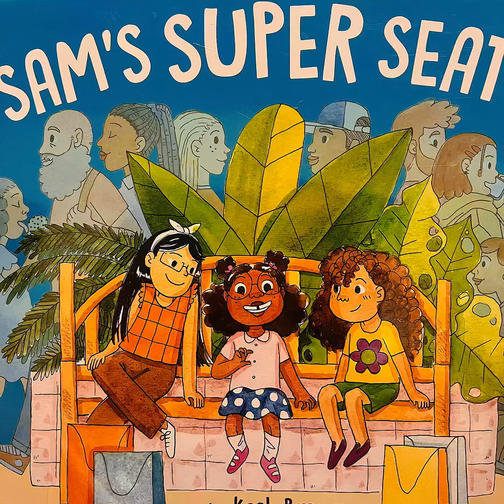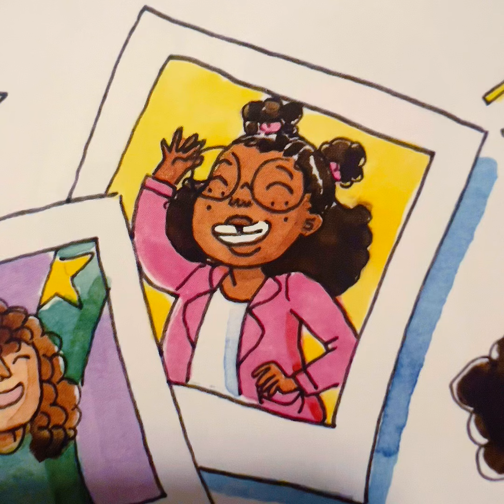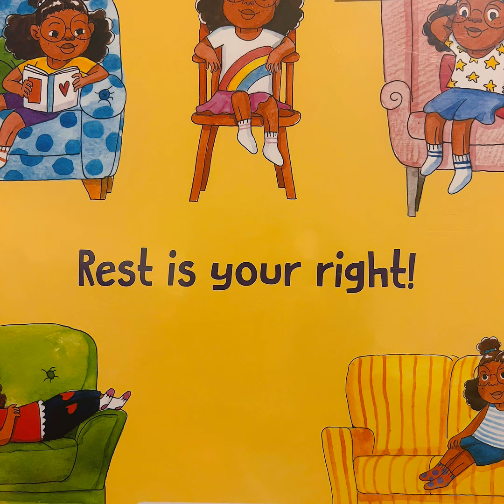📚Sam’s Super Seat | Children’s Read Aloud Books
Stories read aloud that teach, inspire, and instill everything good.